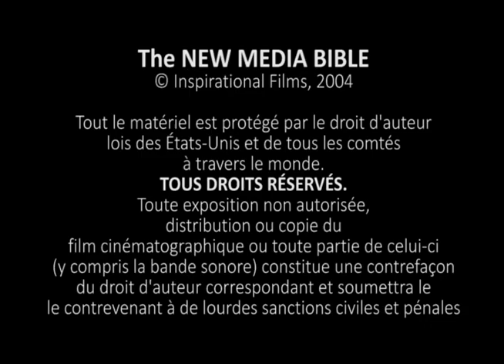Vame - Luke 23:32-56 [mlr]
The Video of the Gospel of Luke from the Bible in Vame of Cameroon. [mlr]